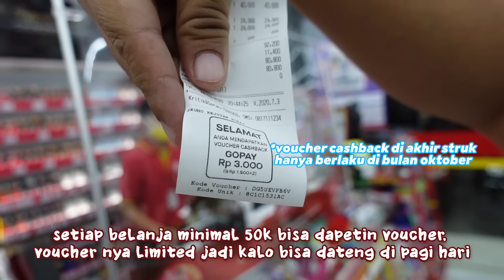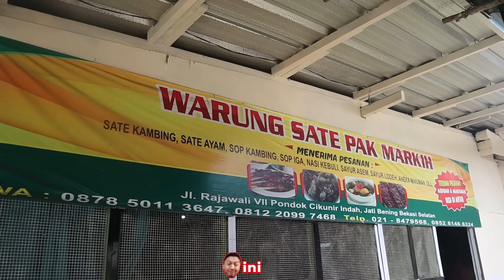SEENAK INI TAPI NGUMPET DALEM KOMPLEK!! SUSAH NYARINYA!!!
Guys, kali ini gue nyobain warung sate yang ngumpet dalem perumahan, Warung Sate Pak Markih Bekasi. Ini sate legend yang rasanya udah nggak diragukan lagi. Warung sate ini dalam sehari bisa ngabisin 500 tusuk lebih, dan pelangganya selalu balik lagi! Wow nggak tuh. Lo mesti cobain!

Anyway, dimasa pandemi kayak gini kita mesti ngurangi contactless supaya mengurangi penyebaran virus Covid-19 dan yang paling gampang adalah belanja cashless. Gue jadi lebih sering belanja di Alfamart karena deket dari rumah dan barangnya lengkap. Selain itu di Alfamart yang paling gampang dan praktis adalah lo bisa bayar pake GoPay. Apalagi sekarang di bulan Oktober ini GoPay lagi ada banyak promo yang pastinya menguntungkan kita banget. Mantep nggak tuh. Tunggu apalagi, lo kalo belanja ke Alfamart bayar pake GoPay dan dapatkan kemudahan serta keuntunganya.

Sate Kambing (10 Tusuk)
Rp. 50,000.-
Sate Ayam (10 Tusuk)
Rp. 40,000.-
Sop Kambing
Rp. 35,000.-
Nasi
Rp. 5,000.-

Sate Kambing Pak Markih
No, Jl. Rajawali VII No.14, RT.003/RW.012, Jaka Mulya, Kec. Bekasi Sel., Kota Bks, Jawa Barat 17146